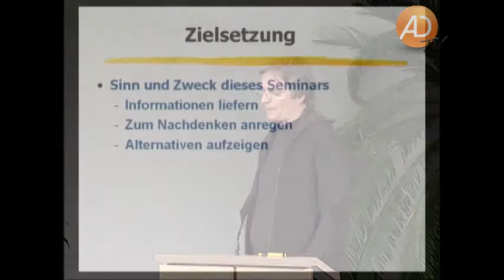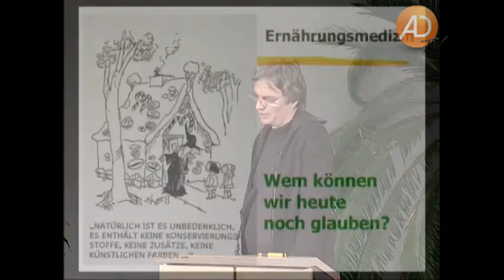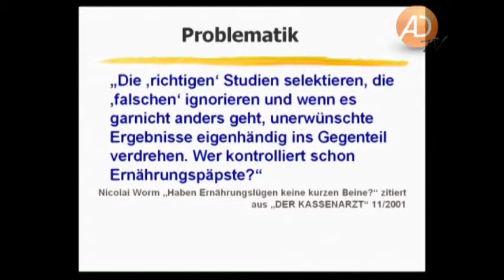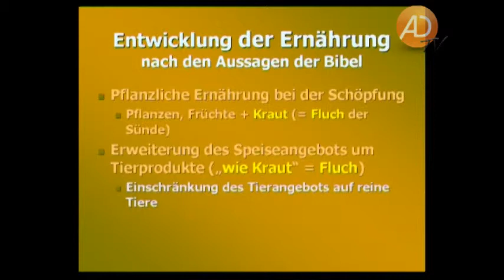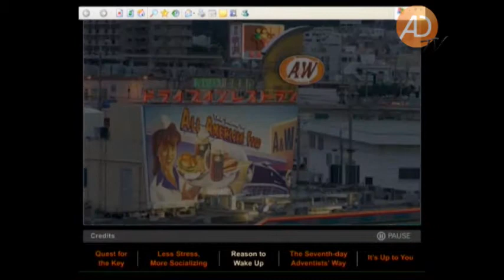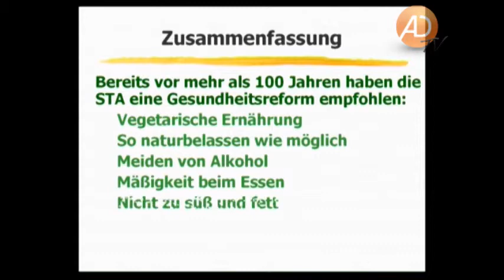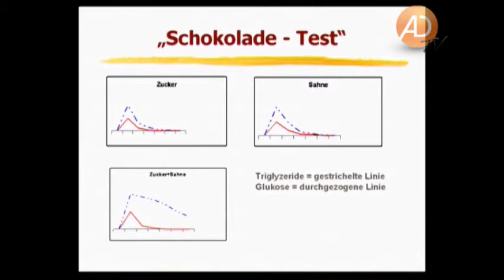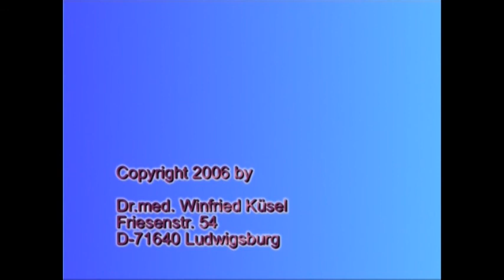Winfried Küsel, 01. Die alten Ägypter und alte Zöpfe, Ernährung, amazing discoveries e.V.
Kompetente und leicht verständliche Aufklärung über Sinn und Unsinn heutiger Ernährungsempfehlungen aus medizinischer Sicht.